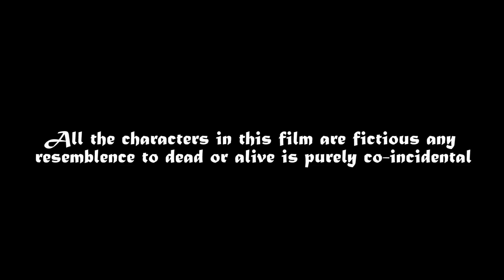Taggadu || Non - Stop Comedy Short Film || By Vijay Kumar Kyatham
Taggadu Telugu Non-stop Comedy Short Film. Watch " Taggadu " Comedy Short Film directed by Vijay Kumar Kyatham.

Banner - VJ Creations
Cast - Praneeth Dasari, Krishna Teja, Prashanth Pochampally
Camera - Sai Venkat
Dubbing - Nani
Story - Bharath Komat Reddy
Dialogues - Editing - Direction - Vijay Kumar Kyatham